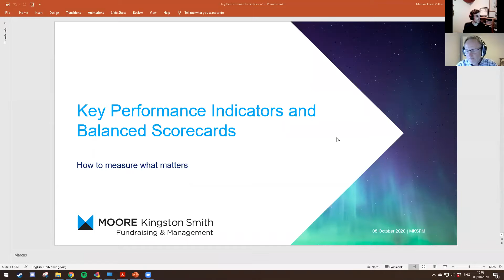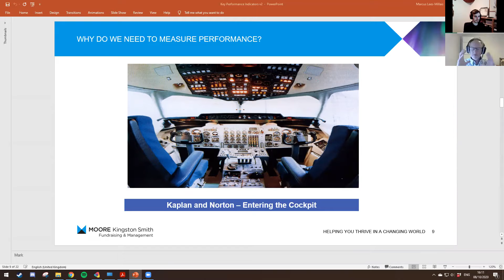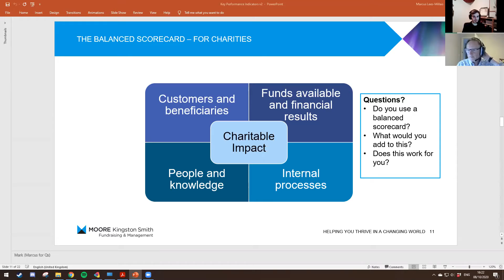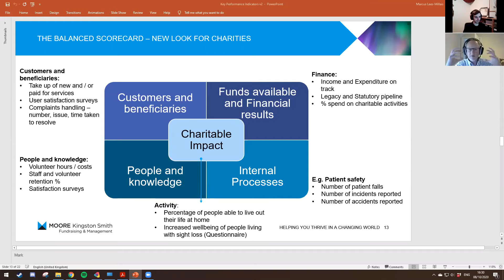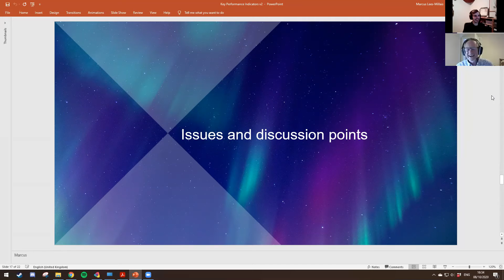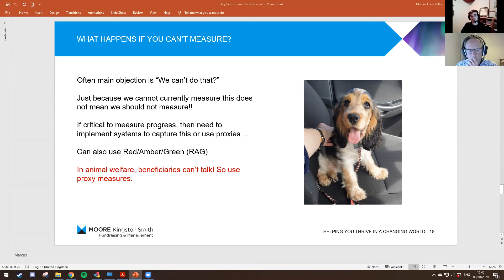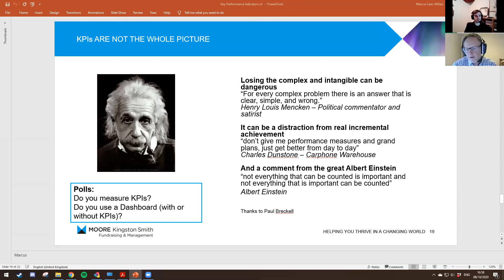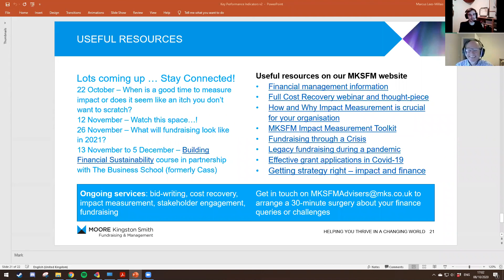Key Performance Indicators: how to measure what matters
Are you measuring what really matters to your organisation?

Our Fundraising & Management finance team took an in-depth look at what drives organisations, building upon management reporting topics covered in an earlier webinar on management information.

KPIs are something that are often talked about, like a buzzword, without ever really being examined in more depth. What are the drivers of your organisation, are you measuring those things that matter, and how do you measure those things? Intelligent use of data has always been important but getting it right in the Coronavirus environment is critical.